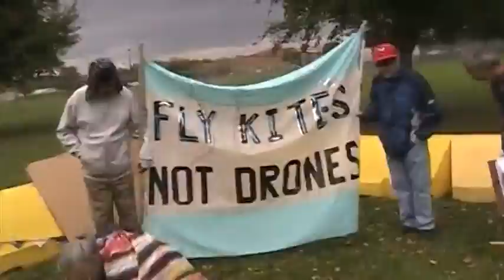drone attack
What a drone attack might look like